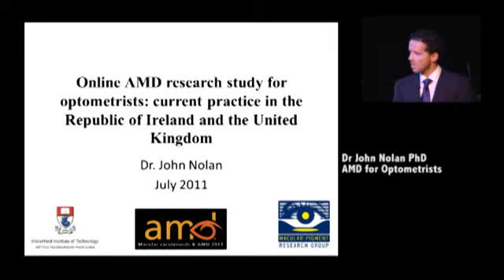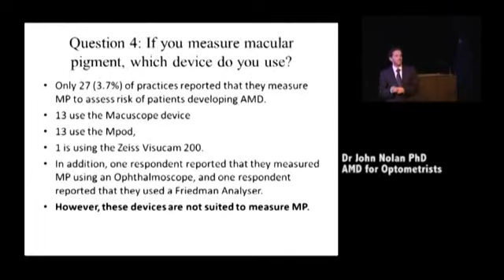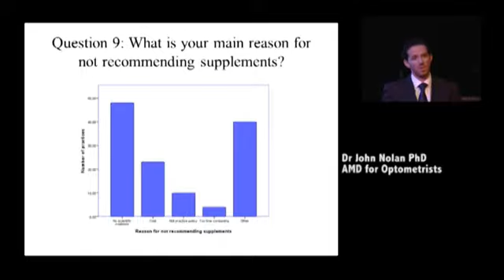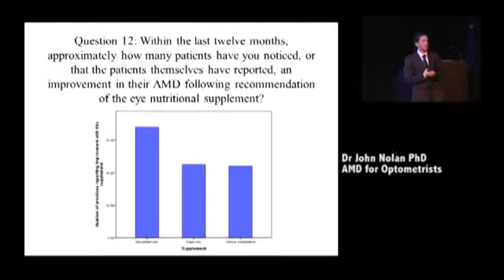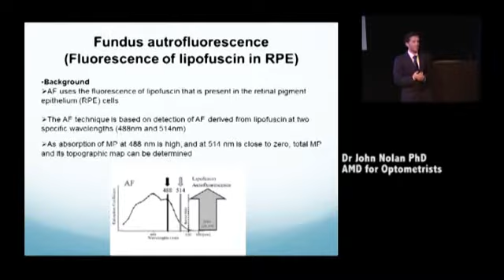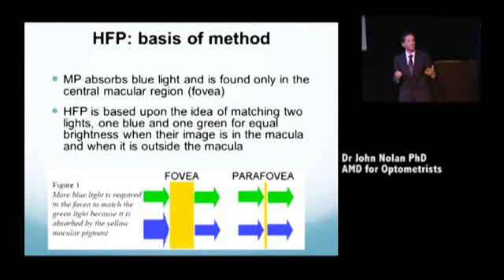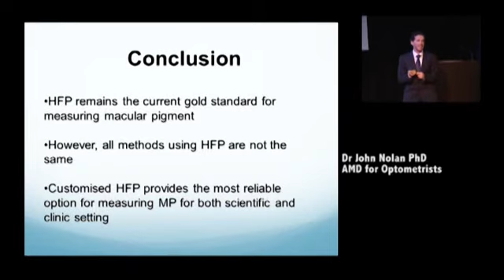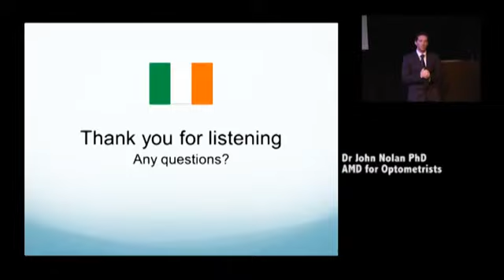Online AMD research study for optometrists: Dr John Nolan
Online AMD research study for optometrists: current practice in the Republic of Ireland and United  Kingdom.  Dr John Nolan presenting at the AMD for Optometrists Conference, Tuesday 12th July 2011 at Downing College, Cambridge, UK